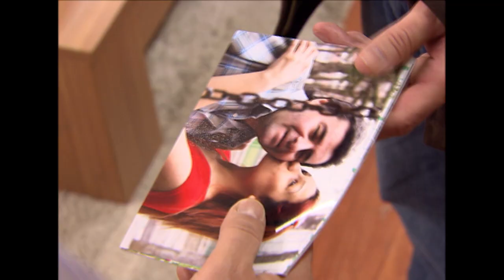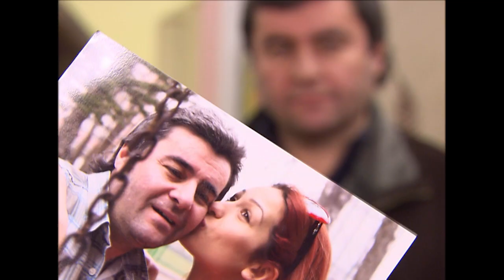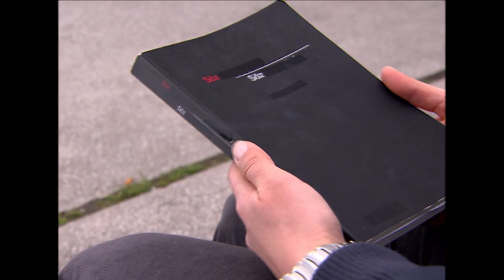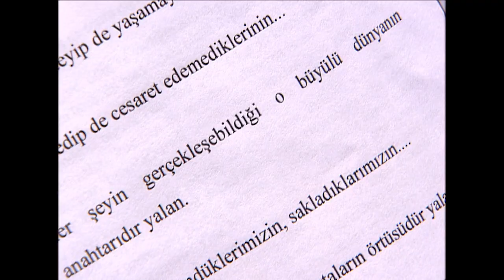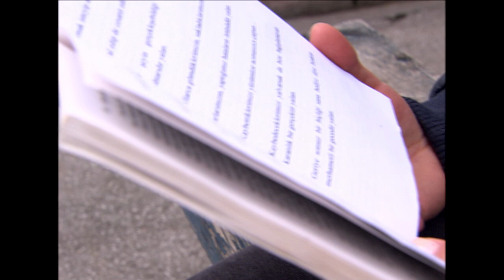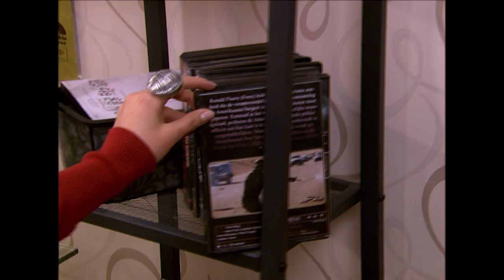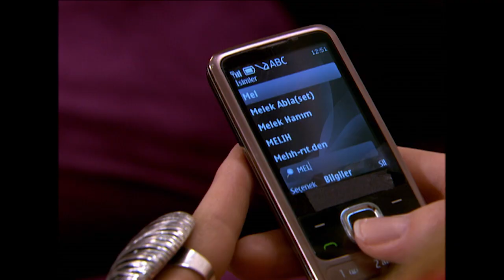Deniz Yıldızı 392. Bölüm - 2. Sezon